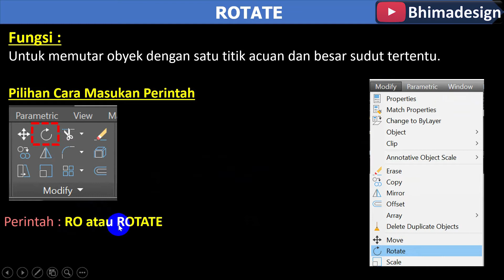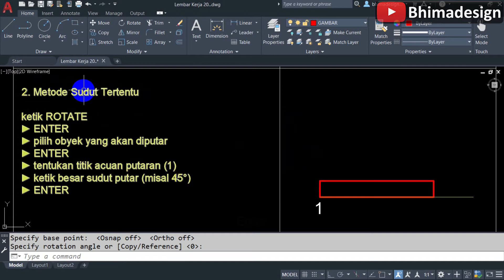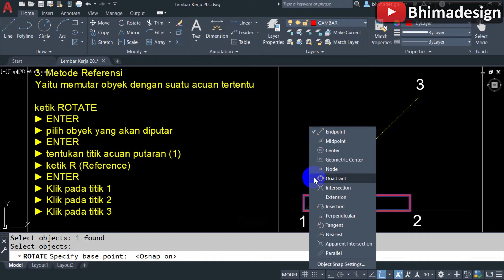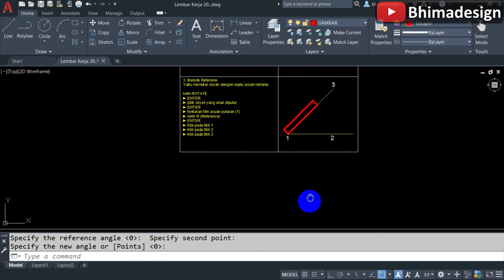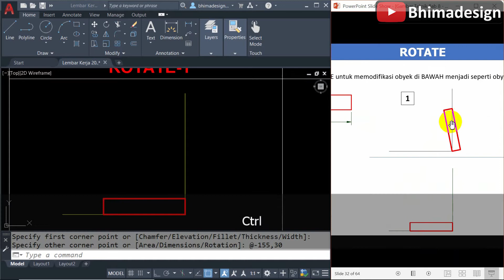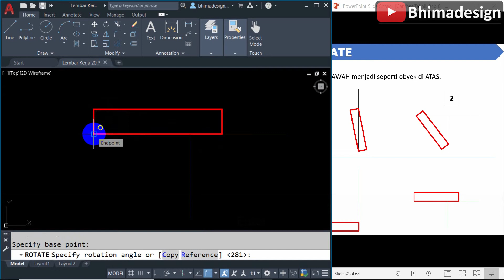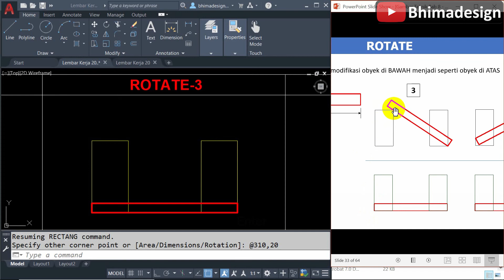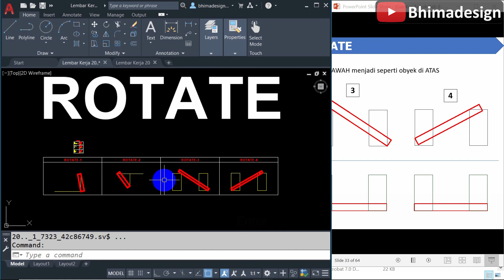Tutorial Belajar ROTATE AutoCAD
tutorial menggunakan perintah ROTATE untuk MEMUTAR obyek gambar dalam AUTOCAD